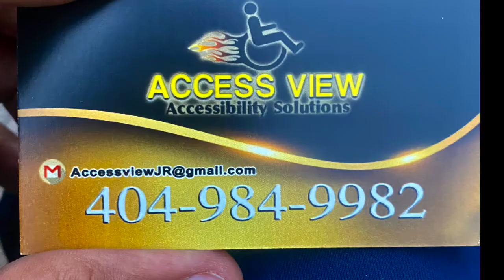Quickie Nitrum With Lights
I push the Quickie Nitrum with lights because it’s an Ultra Light everyday wheelchair (one of the lightest on the market) and because it alleviates my shoulder pain.
You might buy it for the looks. I did too.
Let me show you how to get your own today.
What is it to think about?
You have just been tipped by WheelTips Joe